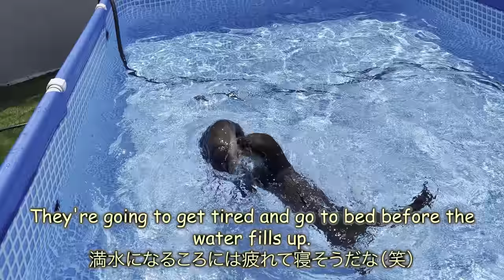Otters Can't Wait to Finish Cleaning The Pool [Otter Life Day 733] [Headwolf]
Well, calm down and wait.

Here are the devices used in the video
・Portable power station Headwolf D1000
D1000 Japan Amazon/日本アマゾン:
Weighing only 8.5 kg, but with 1000W output! Compact and easy to carry.
It might be just right for yard work or to keep in the car.

・Drainage pump MERRCO 3302GPH Submersible Pump
This is a great product that can drain water immediately by throwing it into the water. It also discharges waste together.
It can drain even at fairly low water levels.

★Filming equipment
iPhone13 Pro

Sweetfish assortment---
Your Name：
Preferred delivery date:
Your message：